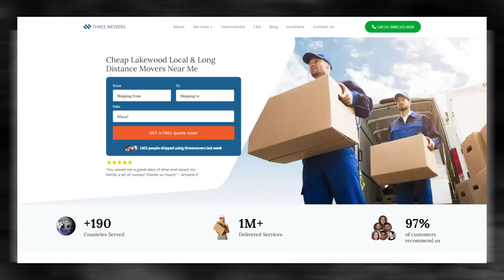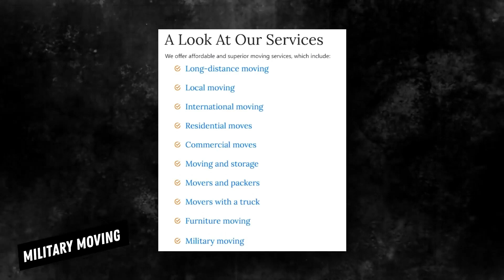Efficient Moving Services in Lakewood | Hassle-free Relocation in Lakewood | Top Moving Tips for You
If you're planning to move to or from the Lakewood, it's essential to find a reliable and efficient moving company. Three Movers offers customized moving solutions for all types of moves, whether you're a college student, homeowner, military personnel, business owner, or car owner.

We have been in the moving industry for over two decades, serving over one million customers who were satisfied with the quality of our services. We partner with the best carrier companies in the Lakewood and across the US to ensure that your items are in safe hands. Plus, we supervise the moving process and send you regular updates to give you peace of mind.

At Three Movers, we understand that cost is a significant concern when choosing a moving company. That's why we offer some of the most affordable moving rates in the Lakewood. You can request a free quote by filling out our online moving quote form to ensure that you're well-informed before choosing a service that fits your budget.

Moving to or from the Lakewood can be a complex process, involving customs regulations, documentation, and transportation. That's why it's crucial to work with a moving company that has experience in international moves and can guide you through the process. We specialize in providing efficient and affordable moving solutions for international moves, and our experienced staff will ensure that your items are packed and transported safely and securely.

At Three Movers, we're committed to providing you with a stress-free and hassle-free moving experience. Contact us today for a free quote and let us take care of all your moving needs, whether you're moving across the country or from Lakewood to any destination in the United States.